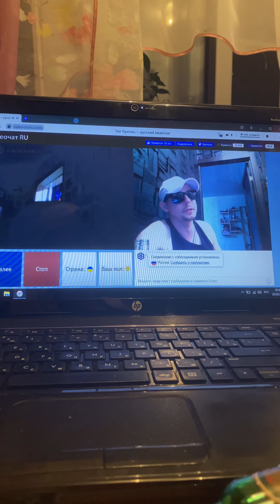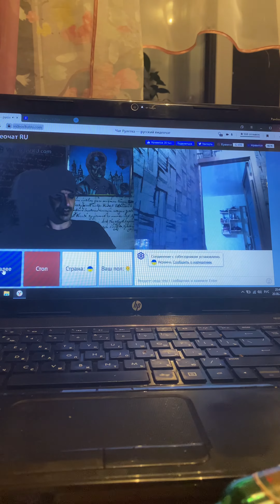Стрим чат рулетка эмор приколы